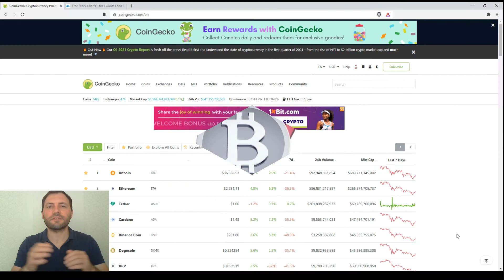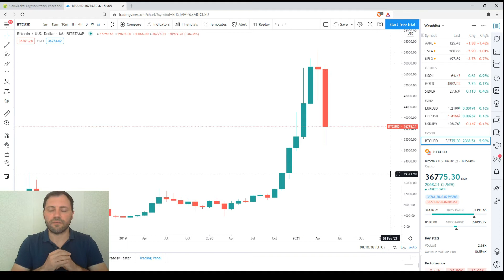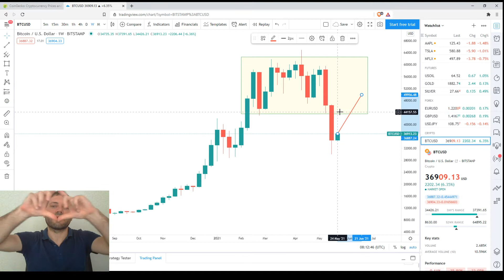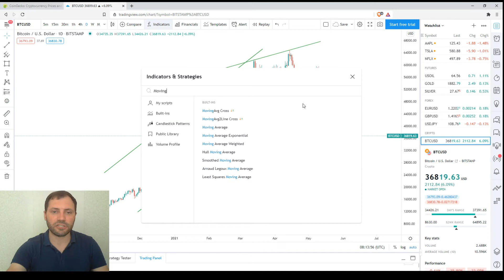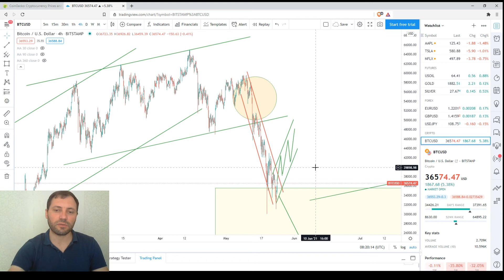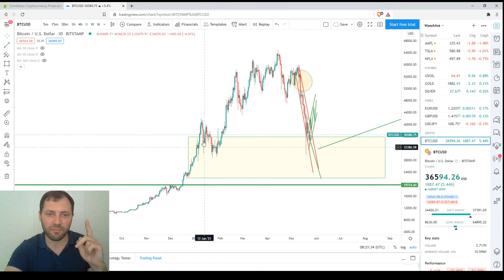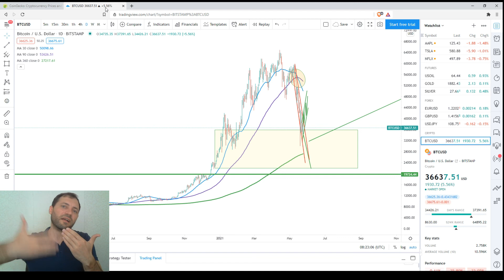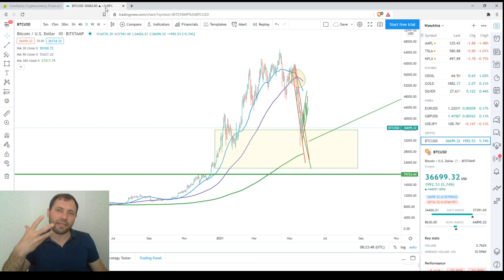Обзор Криптовалютного Рынкa | 24.05.2021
В этом видео я проанализировал ценовой график Биткойна (BTC/USD), используя технический и свечной анализ на разных таймфреймах.

Важно!

Несколько слов обо мне:

Я профессионально работал валютным аналитиком в течение последних почти 15 лет, а также в качестве криптоаналитика за последниe 4 года.